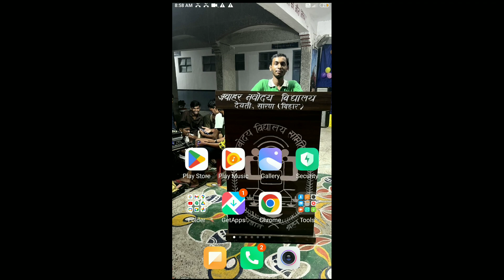Navodaya class 6 admission form 2023 | Jnvst 2023 class 6 | Navodaya vidyalaya admission form 2023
Navodaya form 2023 class 6 | nvs form fill up 2023 | Navodaya form kaise bhare